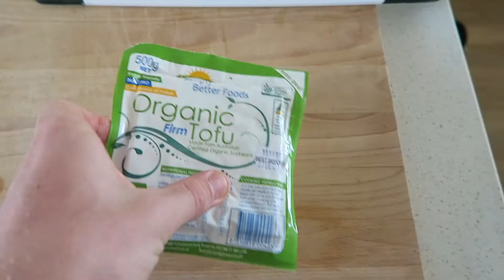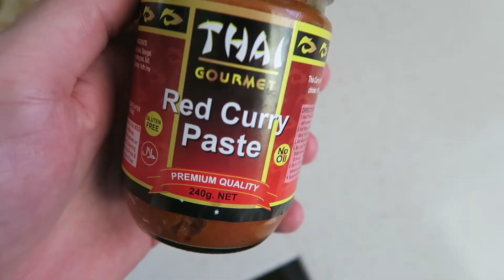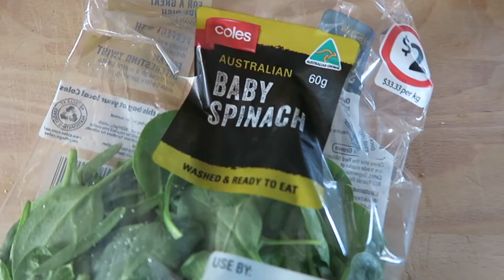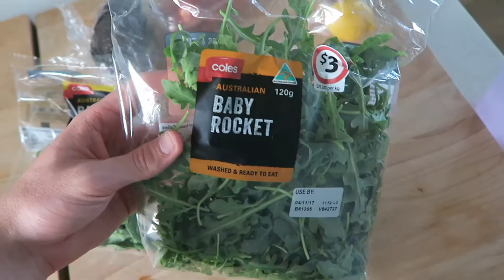SIMPLE RECIPE IDEAS + MEET OUR CAT FRANK | URBAN STAPLE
A vlog featuring the newest member of our household - Frank the kitten (who was adopted from the RSPCA). Plus two easy recipes for lunch or dinner, spiced fish burrito and peanut satay tofu with salad (vegan and vegetarian).

Urban Staple is the destination for healthy recipes, fitness inspiration and living a natural, holistic lifestyle.

Urban Staple is the everyday guide to good living.